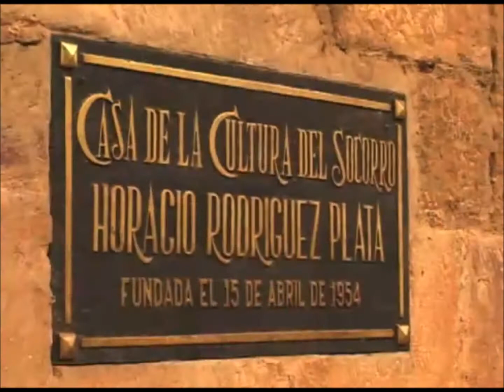62 -21 Estado Soberano de Santander (1857 - 1880) - UIS 2010-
62 -21 Estado Soberano de Santander (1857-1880)  -UIS 2011-

Con la reforma Constitucional de 1855 se abre las posibilidades de crear nuevos Estados Federales en Colombia.

Presentación:
Orlando Pardo Martínez.
Profesor Escuela Derecho y Ciencias Políticas UIS.

Formación Académica:
Profesional en Derecho.
Profesional en Historia.
Especialización en Instituciones Jurídicas Políticas y Derecho Público.
Maestría, Teorías Criticas del Derecho y de la Democracia.
Doctorado en Derecho.

Personal TELEUIS 2010:

José Iván Hurtado Hidalgo.

Investigación archivos video gráficos UIS.

Musicalización
Fernando Remolina Chaparro. Intermezzo No 1 y No 2, Luis Antonio Calvo.

Camarografía.
Juan Manuel Esparza

Casete cinta magnética, formato digital Mini DV -UIS 2010-

Emigrado a digital mp4:
Conversión a formato digital códec Apple Intermédiate 640x480 – 2010-
Sala de rescate y emigración digital, Sede UIS Bucarica.

Rescate, Conservación, Custodia, de archivo análogo audiovisual UIS
2021